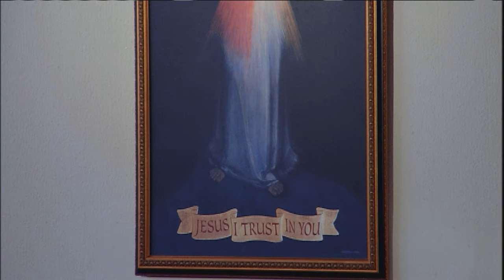Daily Catholic Mass - 2018-05-11 - Fr. Leonard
St. Ignatius of Laconi, Religious (Memorial)